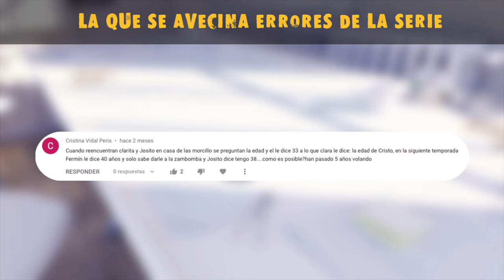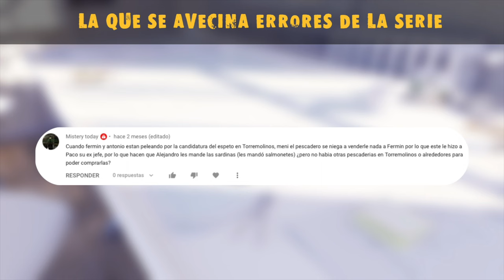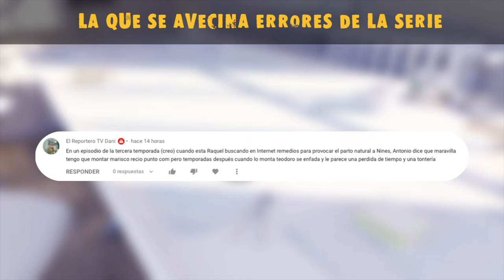LA QUE SE AVECINA Errores de la Serie | Volumen 44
▶︎ Descubre nuevos errores y curiosidades de la serie LA QUE SE AVECINA 🤔 ¿Antonio se contradice a sí mismo? ◀︎